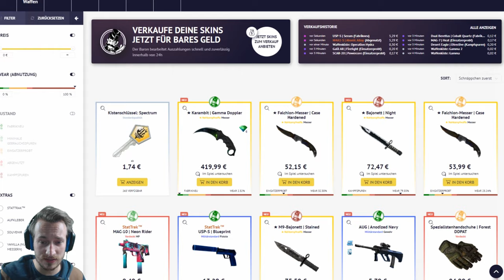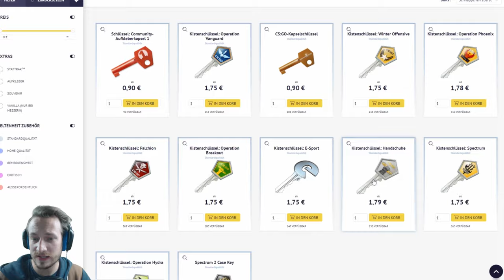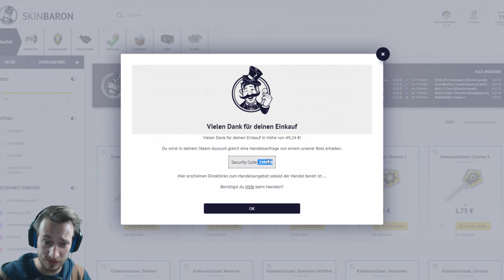Wo sind meine Gloves ? | Bestes Cs:Go Case Opening :D | sponsored Skinbaron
Damn, wo sind bitteschön meine Gloves ?! :D Bis jetzt mein bestes Cs:Go CaseOpening!
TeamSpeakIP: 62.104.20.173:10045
Password: ebn